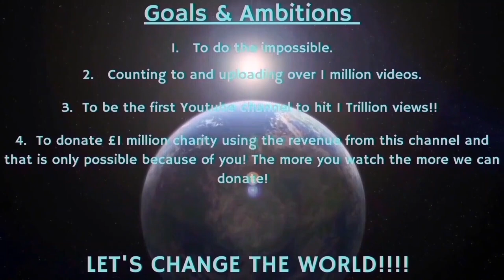Counting to ONE MILLION!!, This is Number 94,077